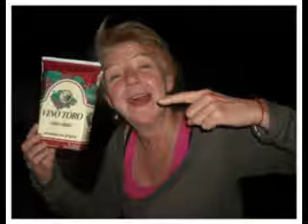etiliko - etilikosis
etilikosis